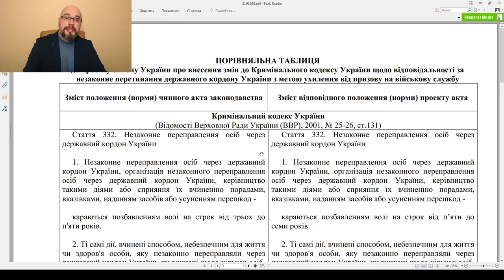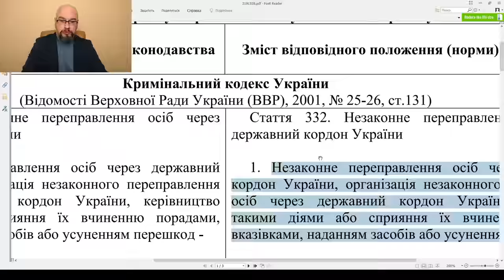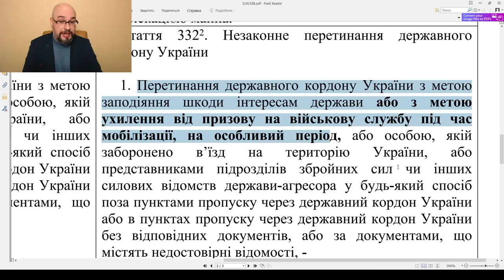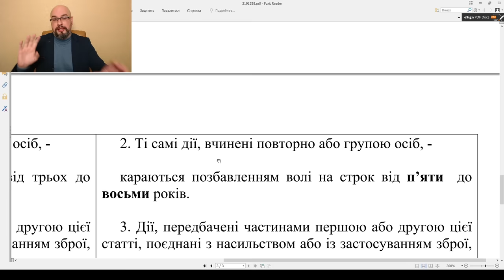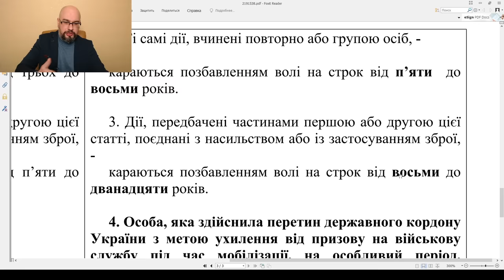Лишение свободы за пересечение границы: законопроект 10453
Законопроект 10453 предлагает установить уголовную ответственность в виде лишения свободы для мужчин, которые пересекают границу с целью уклонения от призыва во время мобилизации. Как выехать мужчине, чтобы его лишили свободы?